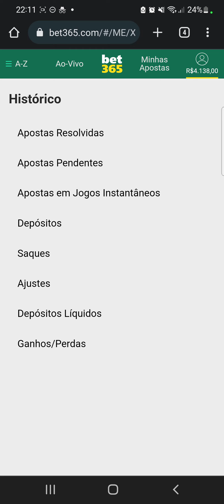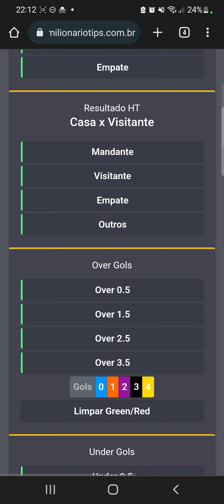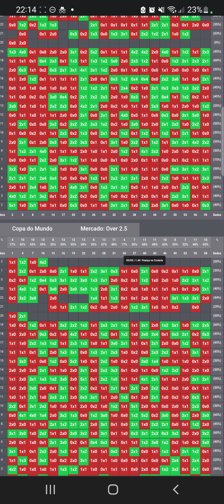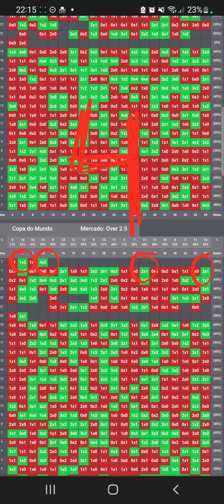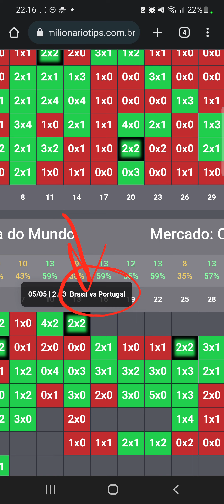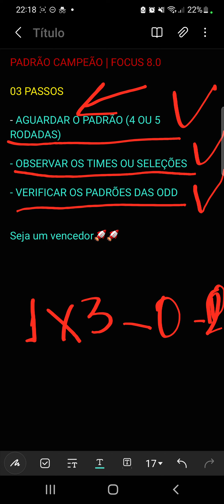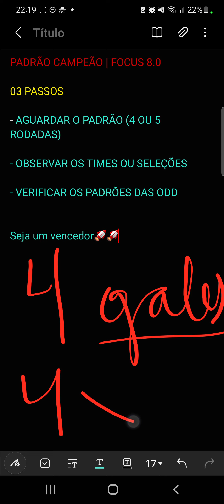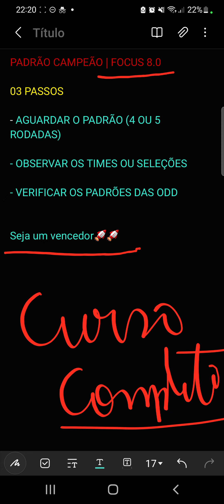O MELHOR método para OVER 2,5 GOLS | TUTORIAL COMPLETO (SÓ AGRADECE DEPOIS)🚀🚀